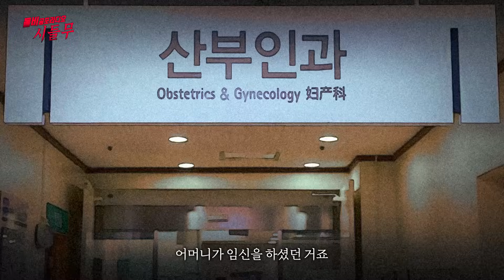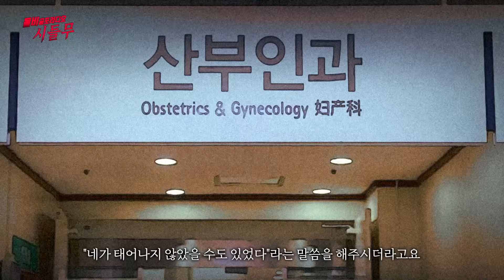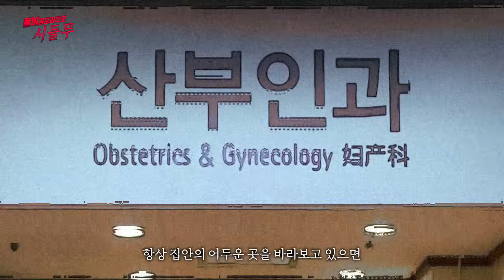【무서운이야기 실화】 보면 안될 것이 보이는 그 집에서 누나와 저는 정말 무서웠습니다ㅣ기린쿤님 사연ㅣ돌비공포라디오ㅣ괴담ㅣ미스테리 인터뷰ㅣ시청자 사연ㅣ공포툰ㅣ오싹툰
시청자(기린쿤 님)의무서운이야기 (시.들.무)
어릴 적 살던 집에서 누나와 저는 보면 안될 것들을
보면서 살아왔습니다 특히 누나가 많이 무서워했던
그 집에 관련 된 이야기 입니다

[시]청자가
[들]려주는

1. 카카오톡